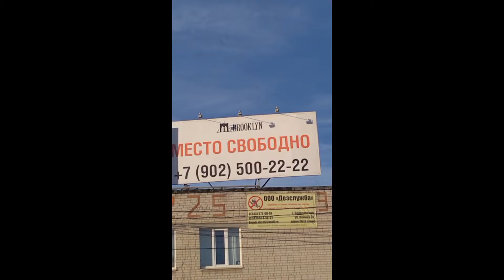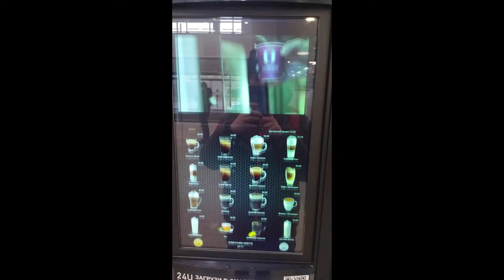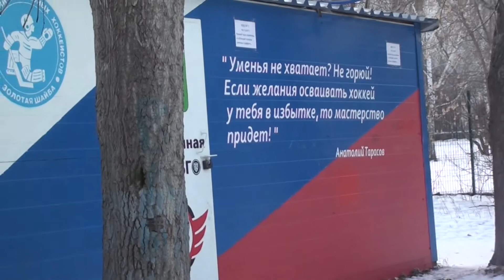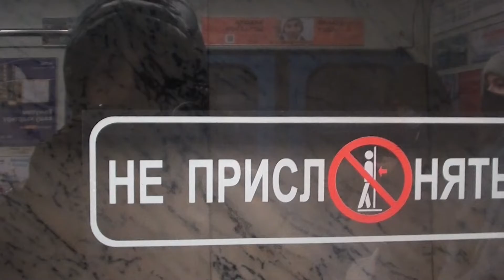AFTER_SUNRISET_OR_YES_WAY_TO_HOME_(TEASER_TRAILER)